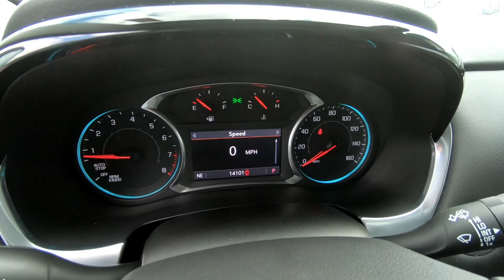Used 2020 CHEVROLET TRAVERSE AWD 1LT SUV For Sale In Brook Park, OH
to view this Used CAJUN RED TINTCOAT 2020 CHEVROLET TRAVERSE AWD 1LT for sale in Brook Park, Ohio.

Stock# 10111CT

DESCRIPTION:
2020 CHEVROLET TRAVERSE AWD 1LT
Certified. Cajun Red Tintcoat 2020 Chevrolet Traverse LT 1LT AWD 9-Speed Automatic 3.6L V6 SIDI VVT **Accident Free CarFax History**, Radio: Chevrolet Infotainment 3 Plus System, SiriusXM w/360L.

Chevrolet Certified Pre-Owned Details:

* 172 Point Inspection
* Vehicle History
* 24 months/24,000 miles (whichever comes first) Certified Pre-Owned Scheduled Maintenance Plan and 3 days/150 miles (whichever comes first) Vehicle Exchange Program. SiriusXM 3-month trial subscription.